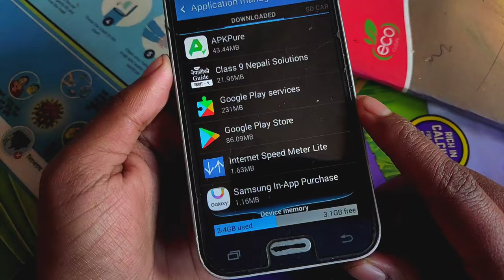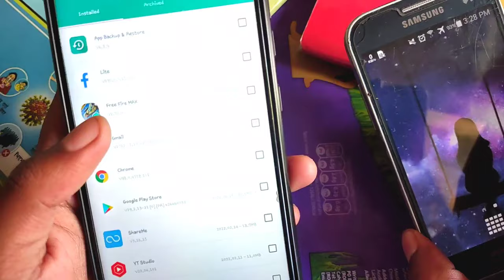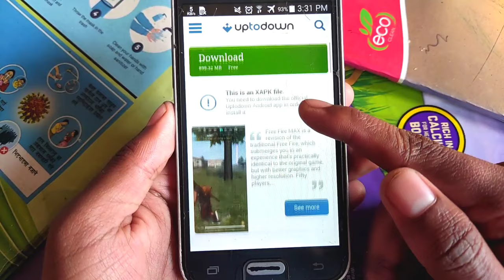How To Download Free Fire Max In 1GB Ram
How To Download Free Fire Max In 2GB Ram
Download Free Fire Max
Free Fire Max Download For 1GB Ram
1GB Ram Free Fire Max Download
How To Play Free Fire Max In 1GB Ram
How To Play Free Fire Without Lag In 2Gb Ram
How To Paly Free Fire Max Low End Device
Low End Device Free Fire Max
How To Play Free Fire Max In 3GB Ram Without Lag
Free Fire Lag Fix In Low End Device

☆ OnZan